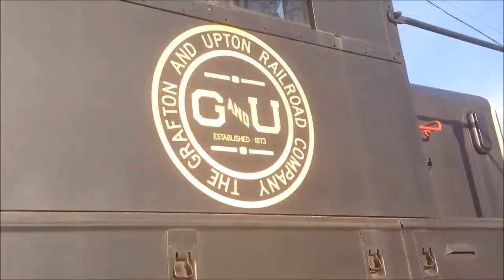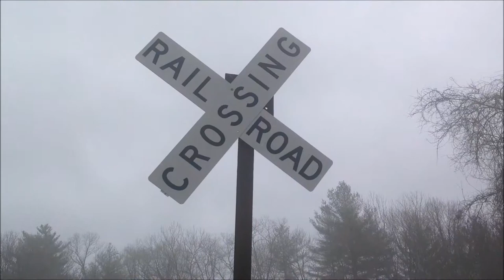[HD] Through the Fog- Grafton & Upton at Chestnut Street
Chestnut Street is my favorite railfanning spot on the line. In March after over 100 inches of snow fell, rain had fallen as spring began to take hold. The low temperatures near the snow allowed the fog to stay low to the ground. I left the video uncut to show GU-1's approach to the crossing and the fog closing in on the rails after the train passes. Note that 1751 has a light out, the door on 1501 is open, and 1500 is still having engine trouble. Not bad for 60 years.

GU-1
G&U GP9 1751 (former CN/GTW)
G&U F7A 1501 (former ADIX)
G&U CF-7 1500 (former BCLR)
TTZX 85046
COER 874769
TTZX 864215
CSXT 600613
Unidentified centerbeam
TBOX 665919

Please report any problems to me.
Shot with iPad 4 HDR (16:9 1080p)